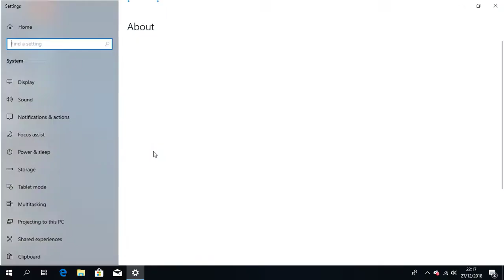Rise of tomb rider benchmark on old system i5 3570 + MSI armor GTX 1060 6GB [1366x768]